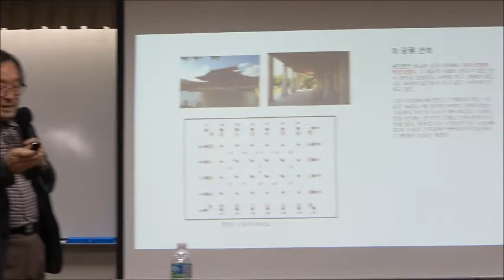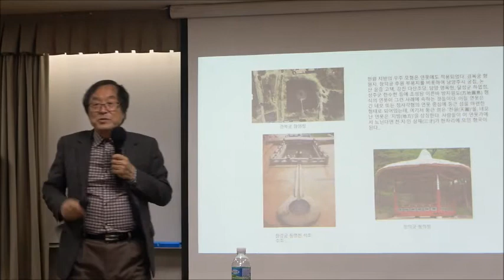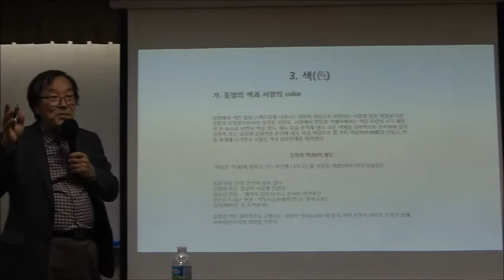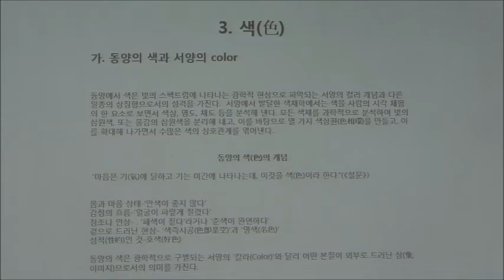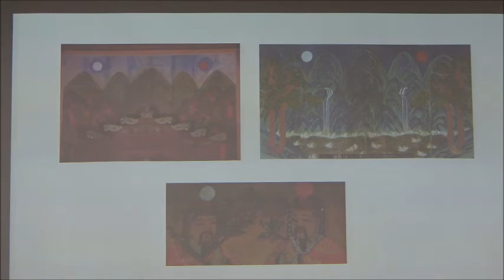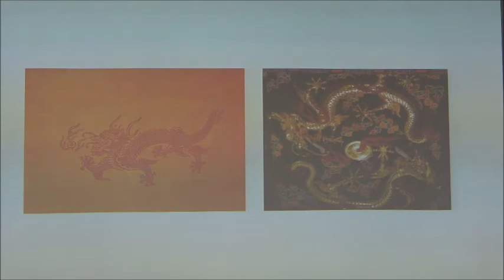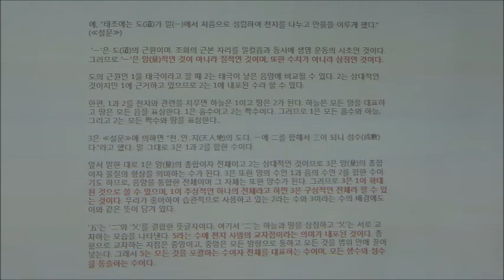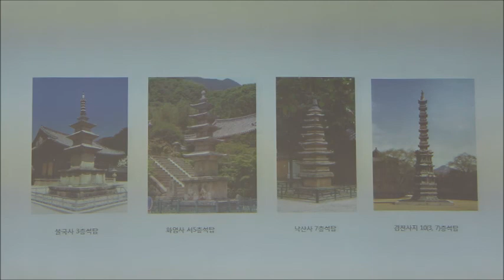21-1(57회)_전통미술_1강(2)_전통미술의 상징 : 형(形), 색(色), 수(數)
제1강_전통미술의 상징 : 형(形), 색(色), 수(數)

전통 미술의 세계는 기본적으로 상징의 세계라고 해도 과언이 아니다. 그 세계는 형(形)과 색(色)과 수(數)로써 구현되는데, 그것은 모두 깊고 오묘한 의미를 드러내는 약속된 부호와 같은 성격을 지닌다. 이 때문에 우리가 전통 미술의 진면목을 이해하기 위해서는 무엇보다 먼저 이들이 지닌 상징적 의미를 읽어내지 않으면 안 된다. 그렇지 못하면 그 상징형들은 진실과 다르게 무의미, 무가치한 것이 되고 만다. 가령 불자들이 불성과 화생(化生)의 상징으로 애호하는 연꽃이 기독교인들에게는 단지 꽃 중의 하나일 뿐일 수 있다. 반대로 십자가는 기독교인들에게 의미심장한 것이지만 다른 사람들에게는 막대를 교차시켜 놓은 물건에 불과할 수도 있다. 이 같은 현상은 두말할 필요도 없이 두 집단이 경험과 인식을 공유하고 있지 못한 데 기인한다. 오늘날 우리가 전통 미술을 제대로 이해하고 감상하기 위해서 가장 중요한 것은 바로 옛사람들과 경험과 인식을 공유하는 일이다.

* 핵심어 : 전통미술, 상징, 형(形), 천원지방설(天圓地方說), 색(色), 오방색, 음양오행, 수(數), 성수(成數)